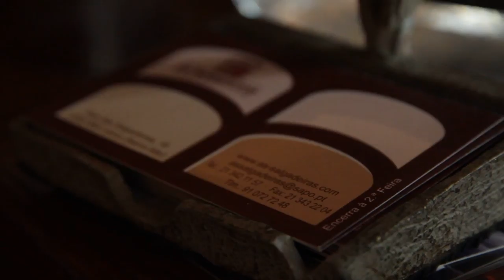Free Stock Footage